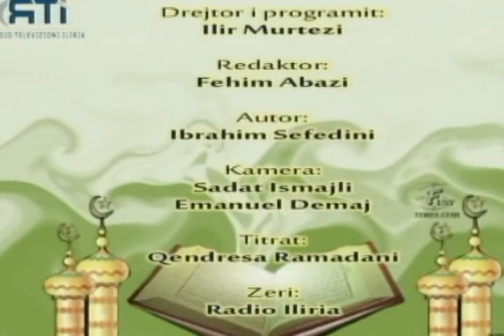``RRUGA E PAQES`` Tema Namazi hoxhe Eshrefedin Ismajli, 26 3 2012